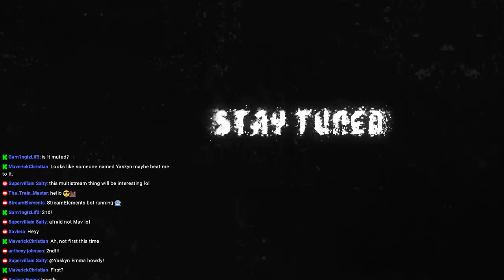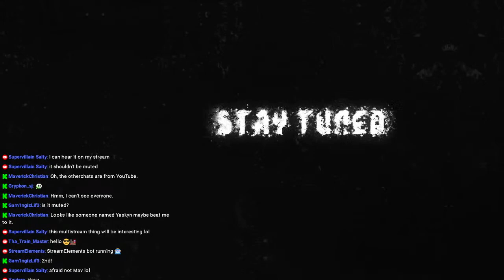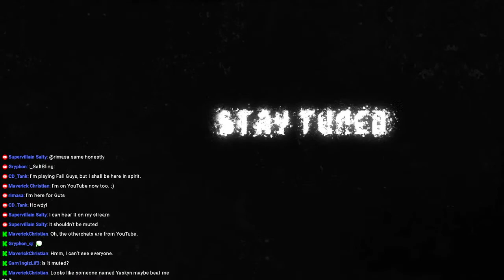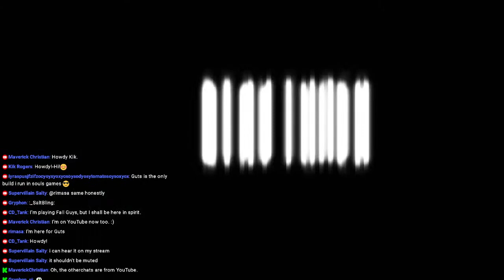Guts from Berserk does Elden Ring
Guts build in Elden Ring, All bosses!